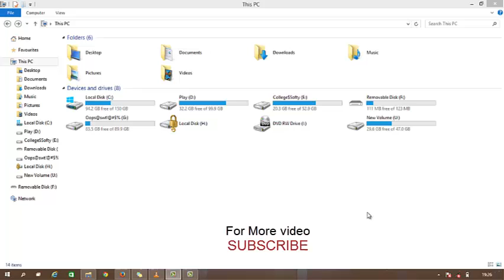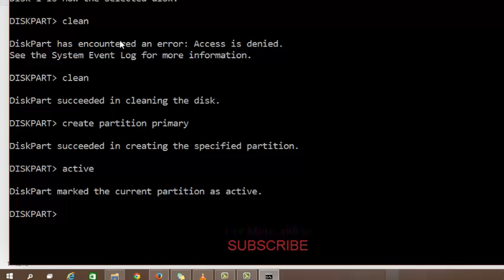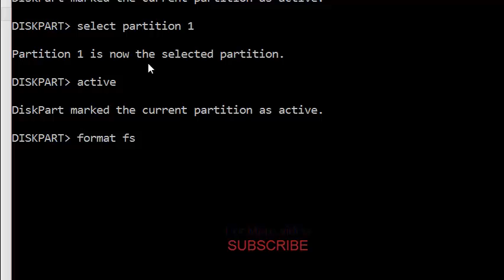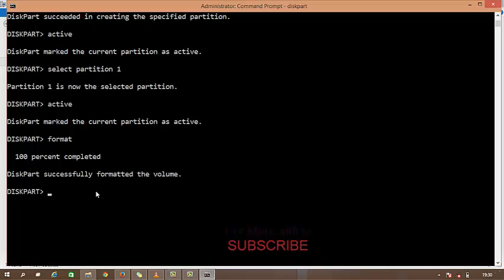how to fix a corrupted pen drive without using any software || how to repair pen drive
hy here you can enjoy some basic computer tricks about windows 10 windows 8 and 7.
i hope all the computer tips will helpful for you.
in this video see how to repair your pen drive and reuse again